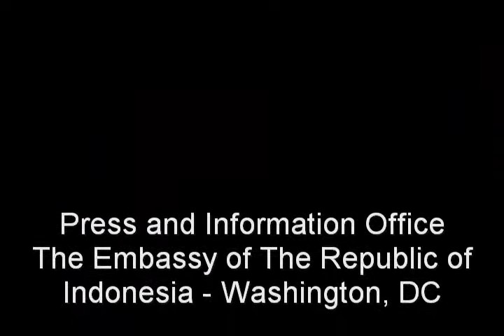Amb. Dino Patti Djalal Remarks at the opening session of Democracy Support in a Multi-Polar World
Amb. Dino Patti Djalal Remarks at the opening session of Democracy Support in a Multi-Polar World: The Transatlantic Perspective at Mexican Cultural Institute, Washington DC, February 7, 2011